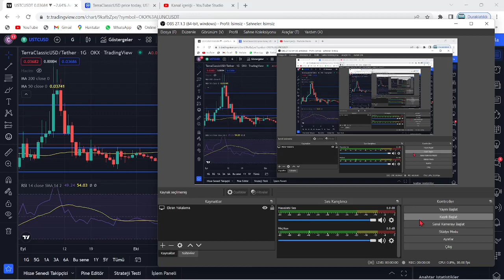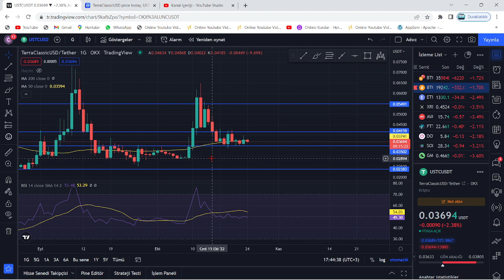TERRA LUNA ACİL!🚀LUNC USTC ÖNÜMÜZDEKİ GÜNLER ÇOK ÖNEMLİ!🔥LUNC COİN'DE KARAR ANI!🚀TAMAM MI DEVAM MI?🔥